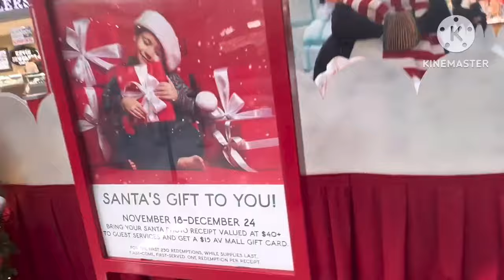Sunday Vlog/Spent Time With Family (Big Sister)